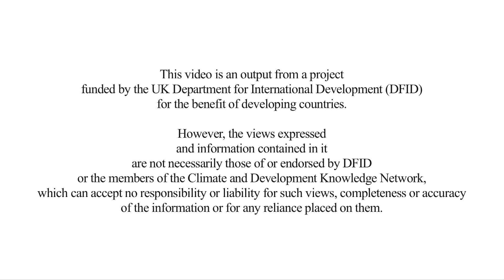Juan Hoffmeister @ Loss & Damage conference in Bonn, Feb 2013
Interview with Juan Hoffmeister at the "Perspectives on Loss and Damage" conference held at United Nations University in Bonn, 25-27 February 2013.

Juan Hoffmeister is specialist on international governance and law at Universidad de la Cordillera (Bolivia), advisor to the Bolivian Ministry of Foreign Affairs and negotiator for the Group of 77 and China.

Camera and editing: Jaap van 't Kruis
Interviewer: Dr. Kees van der Geest
Conference initiator: Dr. Koko Warner, UNU-EHS
Project funding: Climate and Development Knowledge Network (CDKN)